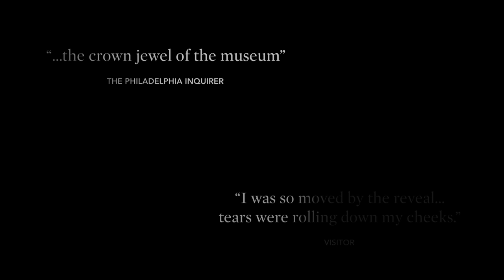Washington's War Tent Trailer | Museum of the American Revolution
Follow the remarkable journey of General George Washington's Headquarters Tent, the cornerstone of the Museum of the American Revolution's collection, from the Revolutionary War to the present in the Museum's signature Washington's War Tent film, highlighted by the reveal of the real tent.

The full Wasington's War Tent film (12 minutes), produced by Donna Lawrence Productions, airs daily in the Alan B. Miller Theater (second floor) at the Museum of the American Revolution in historic Philadelphia.